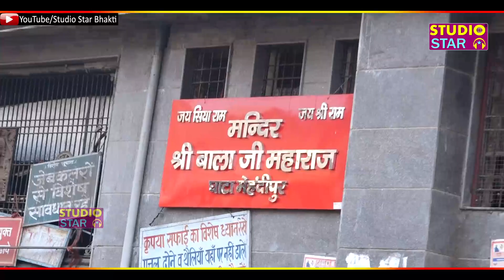मेरी बिगड़ी बात बनादे बाबा घाटे आले | Satnarayan Sharma | Latest Mehndipur Balaji Bhajan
RECORDING DATE :
Area :
Category :

Song Title : Meri Bigadi Baat Banade Ho Baba
Singer : Satnarayan Sharma
Artist : Satnarayan Sharma
Music : LIVE
Lyrics :
Produce By : Sonu Kaushik

Sound :
DOP :
Editing :
Copyrights : Shree Ram Music Reg.

Digital Work : Sandeep Dada
Offline Work : Anil Sharma

Bhajan Lyrics :

Our Bhajan Singer :
Kanahiya Mittal, Pappu Sharma, Sheetal Pandey, Uma Lahri, Sanjay Mittal, Nandu Bhaiya, Anjali Dwivedi, Ginny Kour, Reshmi sharma,Raj Parik, Sonu Kaushik, Raju Hans, Narender Kaushik, Lakhwir Singh Lakha, Naender Chanchal etc.